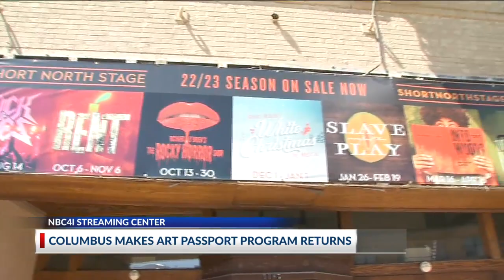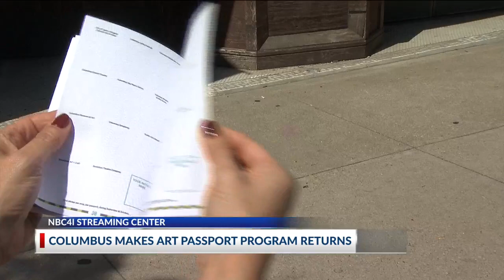Columbus Makes Art Passport program returns through October